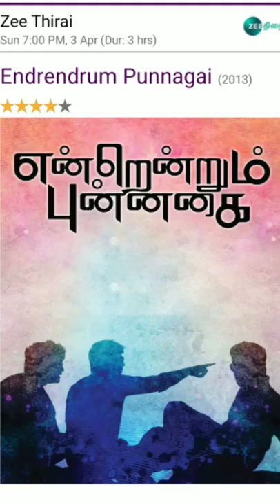3.4.2022 Sunday zee thirai Movies schedule